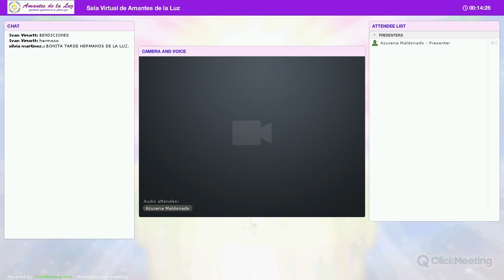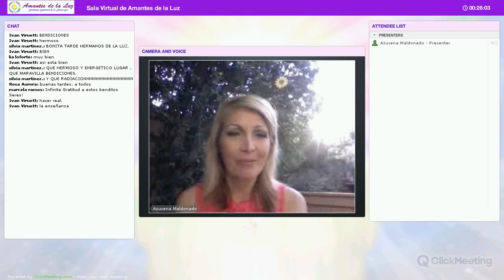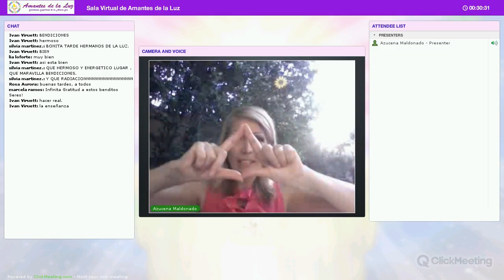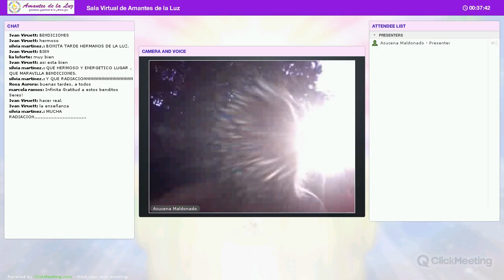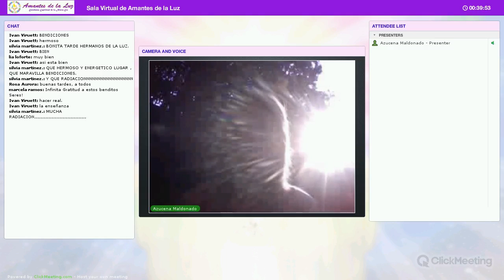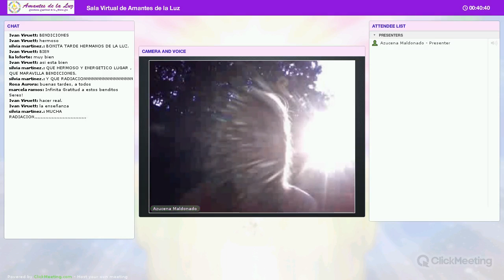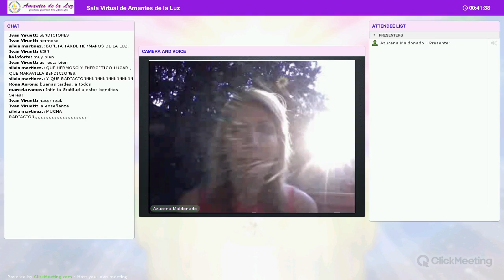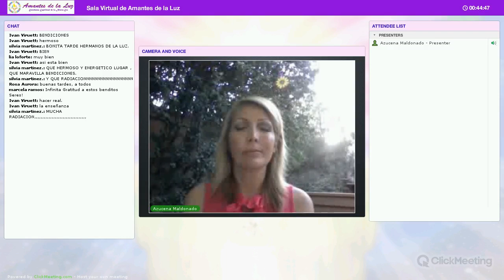Estrella de Amor Divino con Azucena Maldonado